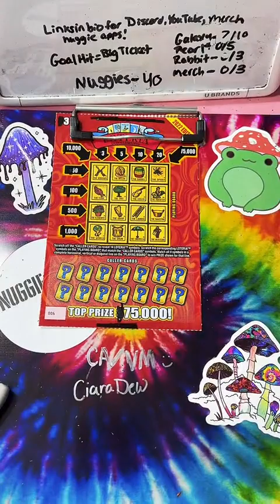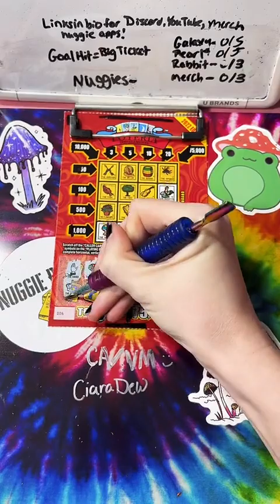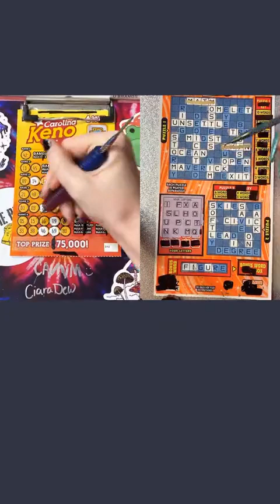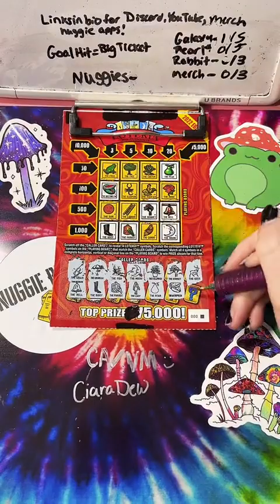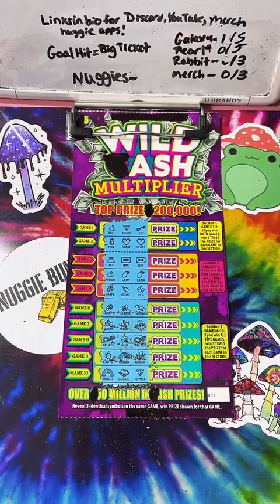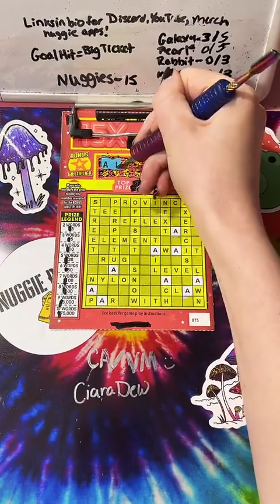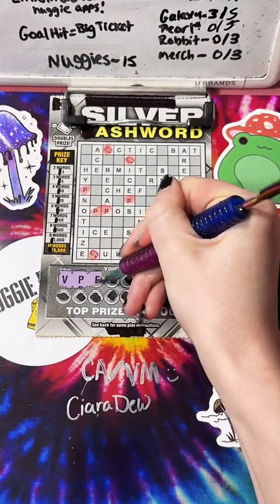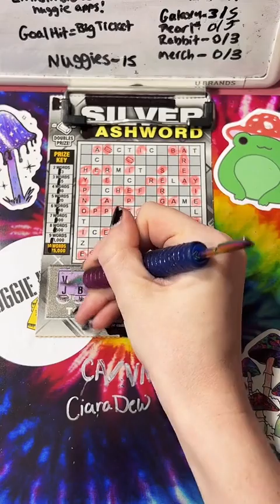Scratch Off Ticket Live from 3/27 Pt1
We post our lives from tiktok here for those who miss the lives 🥰 Tiktoks- Marshallandciara & Ciara100216_
Links to Merch, Social Media, Money Earning Apps, Couponing Apps, and more below! 👇